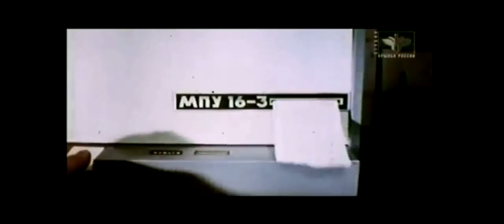MIG 25 FOX BAT